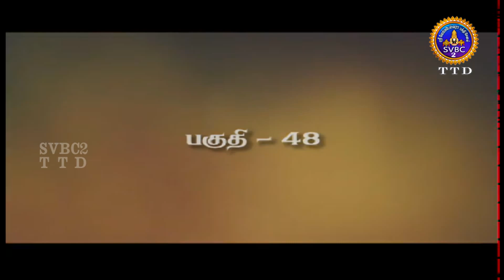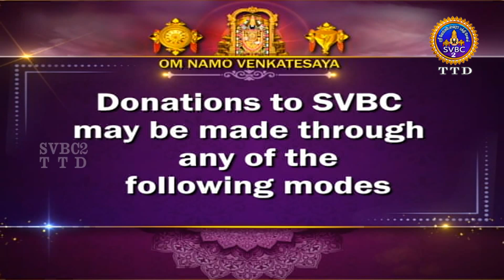Acharya Devobhava || Pravachanam || EP 48 || Sri Velukkudi krishnan || SVBC2 Tamil || SVBC TTD